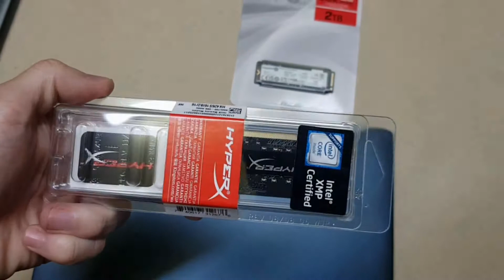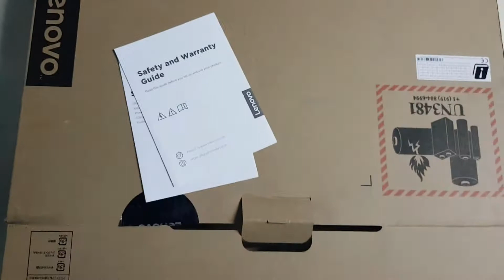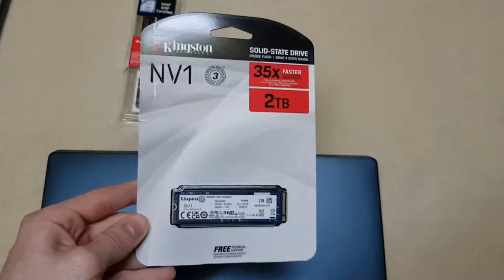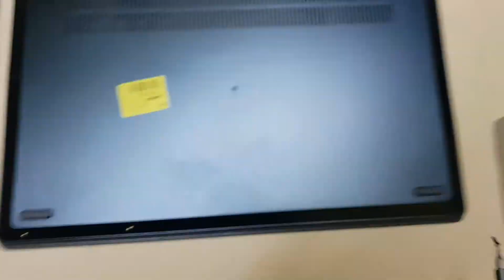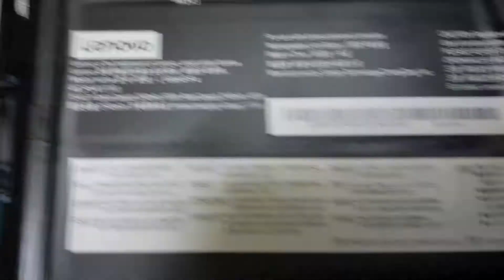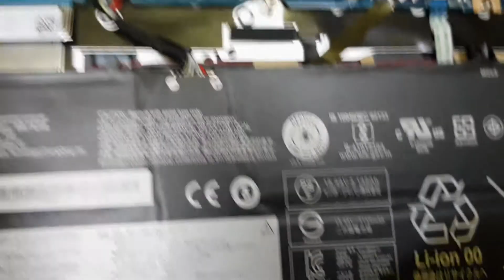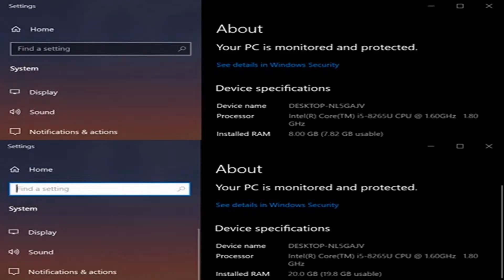Lenovo Ideapad S540 : RAM upgrade - 8GB to 20GB worth ?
Cum să alegi un laptop  în 2022 ? Lenvo S540 Unboxing+Upgrade 20 gb ram

⚠️ Dacă ești pasionat de IT și vrei să fii la curent cu noutățile din acest domeniu , ești în locul potrivit !

De asemenea voi prezenta diverse informații interesante despre smartphone-uri, tablete, PC-uri.

00:00-Componente Upgrade
00:39-Intro
00:49-Part I Unboxing
04:36-Part II Upgrade RAM+SSD
14:30-Rezultat final

© Zona PRO IT™ [ENJOY!]